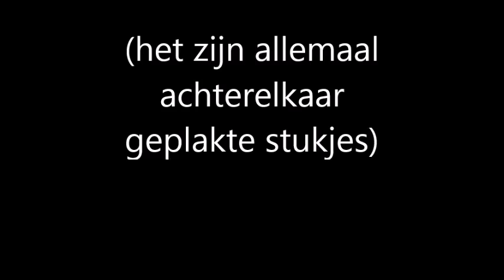HELLO 2015 20 min versie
een leuke mix van de HELLO 2015 song veel luister plezier groetjes het hele kanaal sorry voor de verkeerde naamniet goed opgelet er komt zo snel moglijk een nieuwe versie van 2 uur als mijn comp. hem